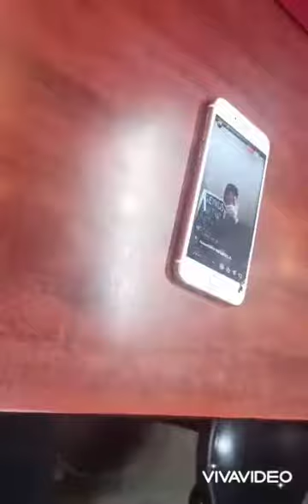アジアで3番目にあやしい店！！西成の飛田新地のアブ店でインスタライブやってみた！！カメラを横にして見てください#大阪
カメラがいがんでてすいません